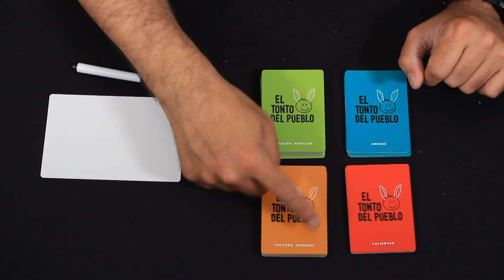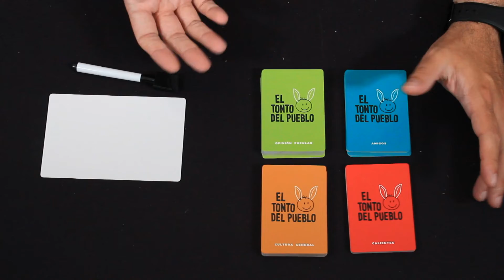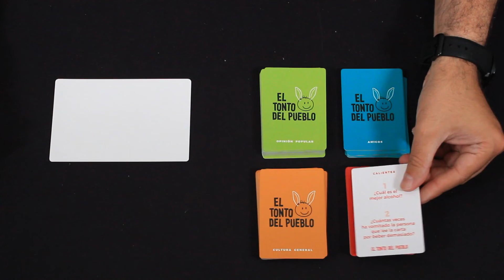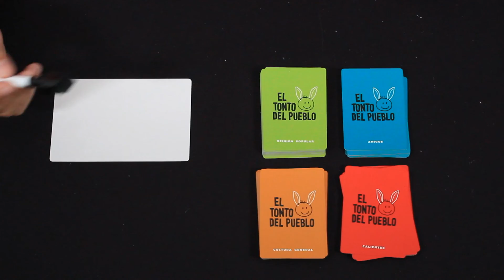Conociendo El Tonto del Pueblo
Reseña de El Tonto del Pueblo. ¿Quieres saber cómo se juega? Te lo contamos...